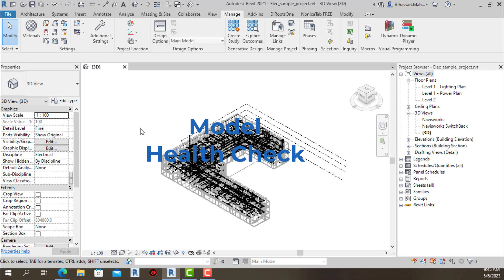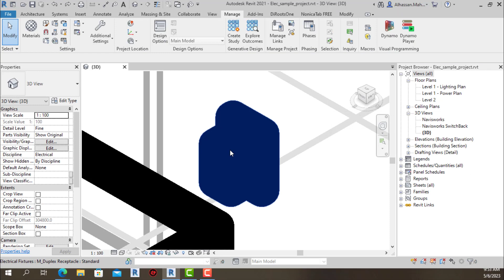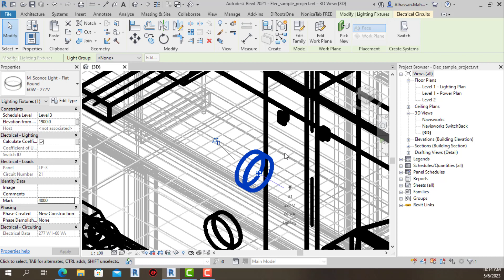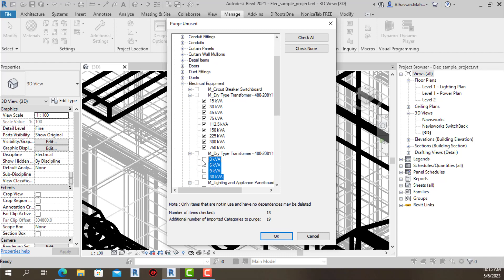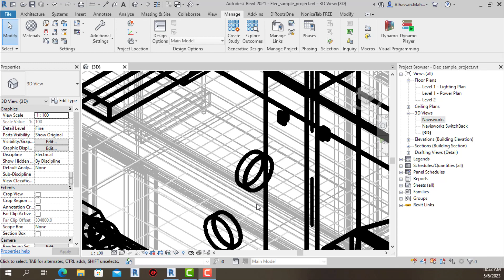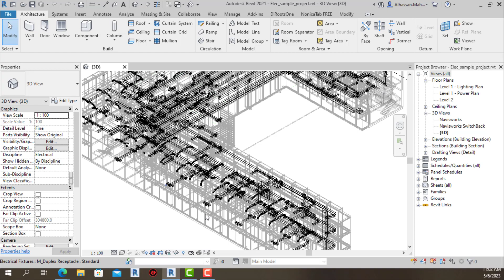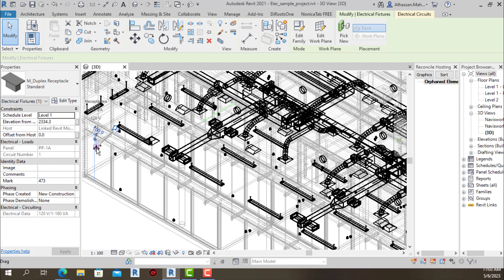50- Model Health Check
Building Information Modelling (BIM) is an intelligent 3D model-based process that provides AEC professionals with every detail need to plan, design, construct, and manage buildings and infrastructure. In this playlist I'll teach how to model electrical systems using Revit software.

Content:
0:00 Intro
0:50 Warnings
3:19 Purge
4:00 Delete Views & CAD
4:40 Audit
5:15 Hosting